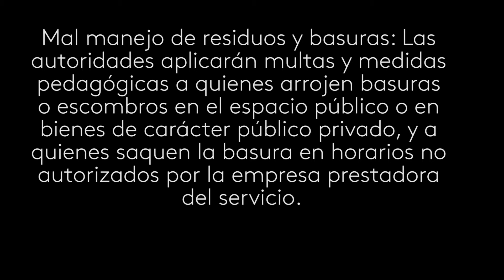Conoce el Nuevo Código de Policía con Areandina - Basuras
Nuestros youtuber pusieron a prueba a la comunidad Areandina en Bogotá y este fue el resultado. ¿Cómo le fue a los areandinos con el manejo de residuos y basuras?

Iniciativa de Responsabilidad Social Areandina.